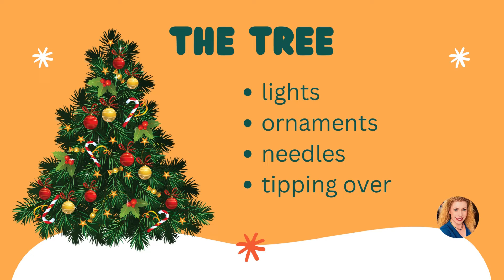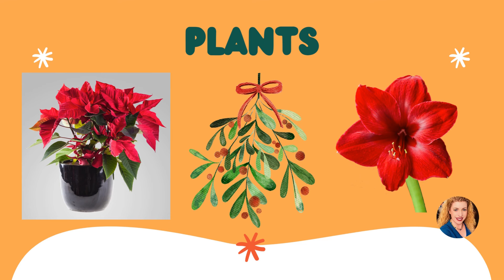Holiday Tips - Keep your cat safe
Holiday decorations and plants can harm your cat. Be sure to have an animal poison control number handy in case your cat eats something toxic. Here are my tips for getting through the holidays with a healthy cat.